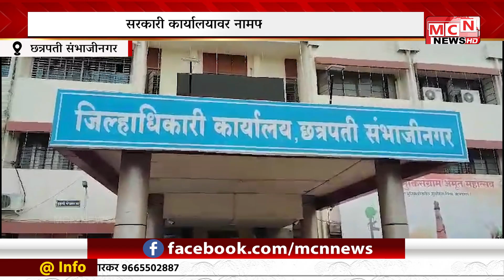शहरातील प्रमुख शासकीय कार्यालयावर झळकले 'छत्रपती संभाजीनगर'चे फलक